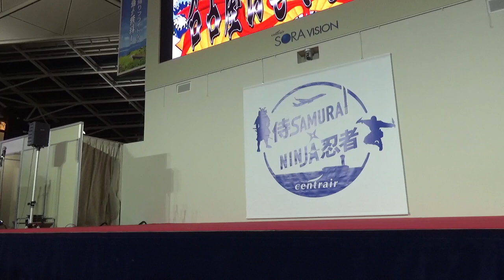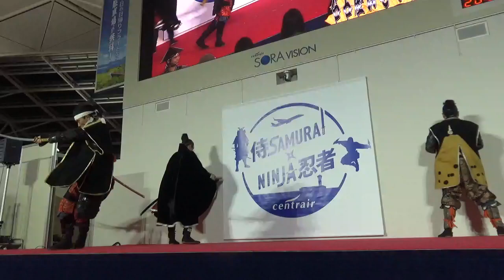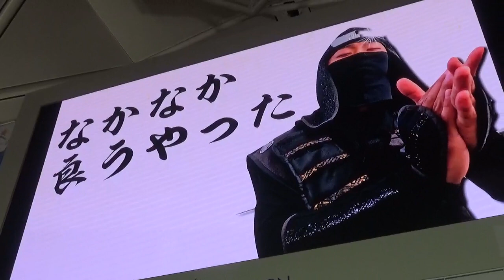2019.11.04 セントレア出陣まつり 全員演武 名古屋おもてなし武将隊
セントレア出陣まつり～秋の陣
三英槍口上～掛り太鼓
三英傑口上～夢幻の舞
名城の舞